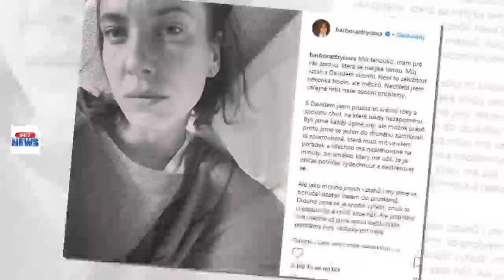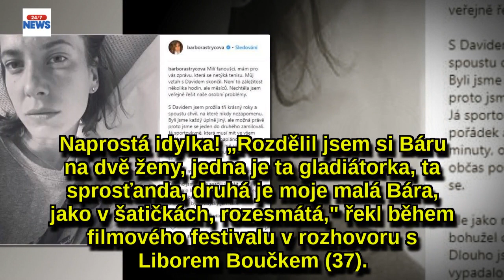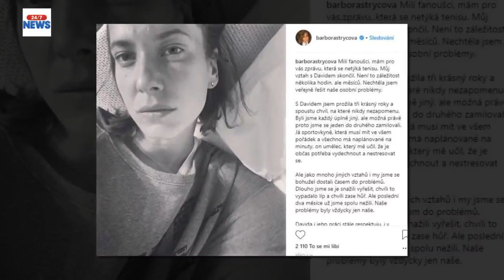Tady něco nehraje: Strýcová bez slitování odkopla Krause, ten byl ještě před pár dny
Tady něco nehraje: Strýcová bez slitování odkopla Krause, ten byl ještě před pár dny zaláskovaný
Tady něco smrdí! Je až příliš podivné, jak rychlý nabral rozchod Barbory Strýcové (32) a Davida Krause (38) spád.
Zatímco známá tenistka si stojí za tím, že spolu nežili už dva měsíce, tudíž románek s módním novinářem Petrem Matějčkem nebyla